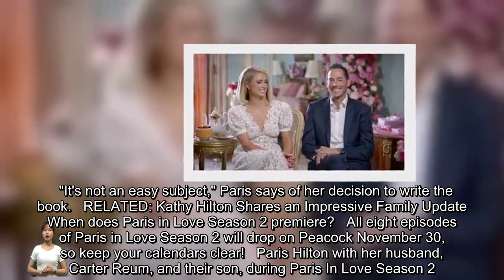Where to Watch Paris in Love Season 2: All the Details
Paris Hilton is officially a mom!   In Season 2 of the Peacock Original Paris in Love, the socialite takes viewers inside her home as she and husband Carter Reum welcome their first child, a baby boy named Phoenix Barron. The couple kept the arrival of their firstborn, born via a surrogate, a secret from their family and friends, including her mom, Kathy Hilton.   "I've given my whole life to everyone for so long," Paris says in the trailer. "It's just been really important to me to keep it a s